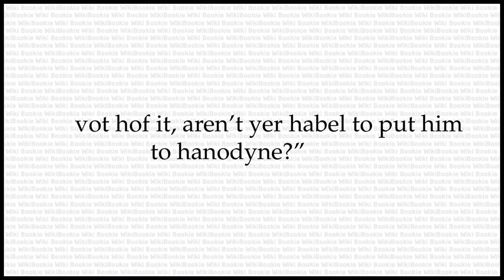ANODYNE Meaning - The Secret Language of Rogues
ANODYNE is a word in The Secret Language of Rogues. Its Meaning is as Below:

Death; to anodyne, to kill. "Ahr say, Bill, vy don't yer hopen that jug and draw the cole?" "Vy, my cove, aren't you avare as how a bloke snoses hin it?" "Vell, vot hof it, aren't yer habel to put him to hanodyne?"